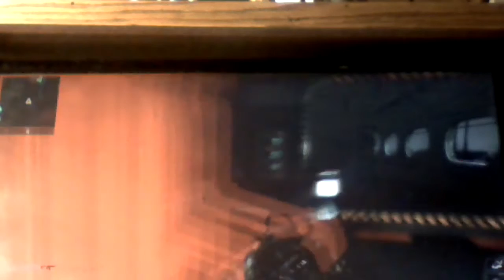The best gun for me.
because well I don't know, if it is a link, I will lol so hard.